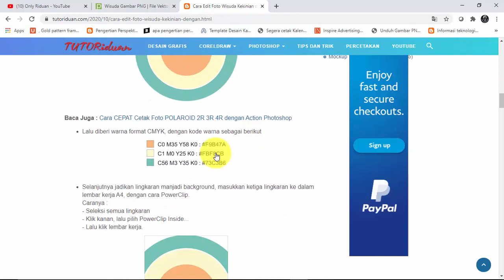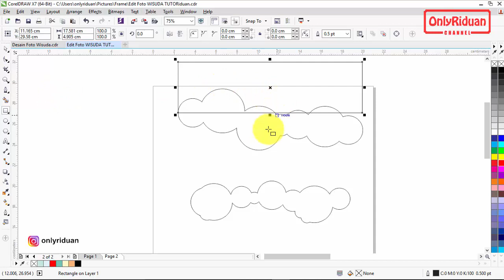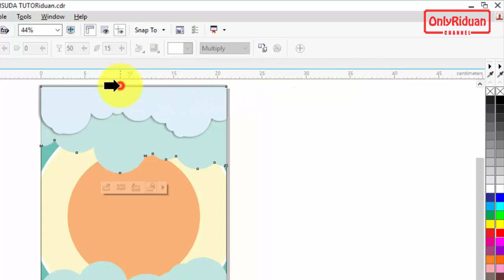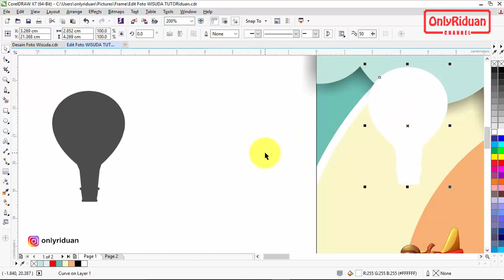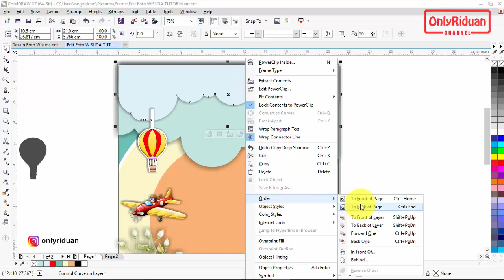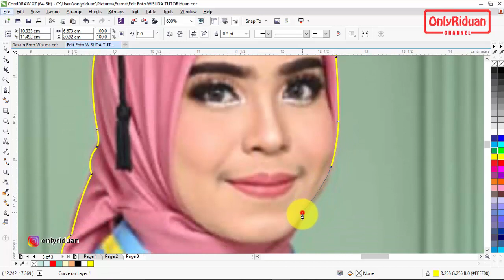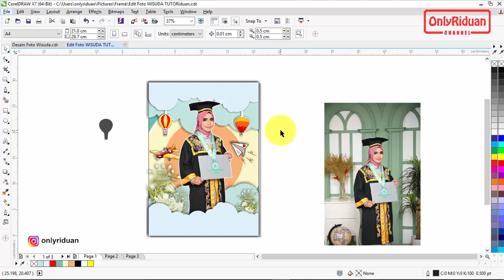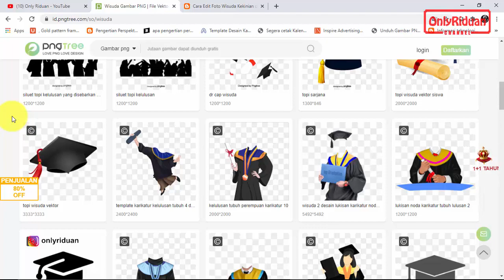Cara Edit Foto Kekinian Untuk Kado WISUDA dengan CorelDraw - Graduation Photo Editing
Tutorial Cara Edit Foto Kekinian Untuk Kado WISUDA dengan CorelDraw, Graduation Photo Editing With Corel, vector wisuda, cara hapus background foto.

Dijelaskan secara detail dan mudah dipahami dari pembuatan background lingkaran, vector awan dan penambahan ornamen

Semoga Bermanfaat